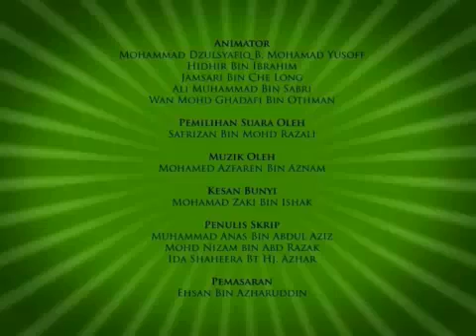upin ipin 2008 -9